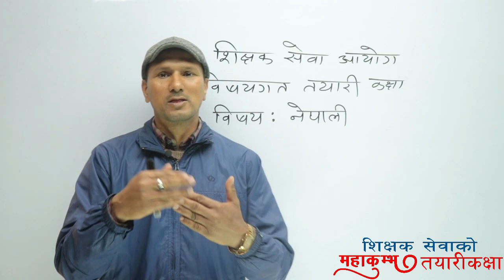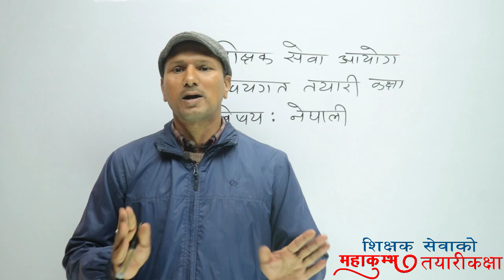शिक्षक सेवाको महाकुम्भ 💥 नेपाली 💥 तयारी कक्षा | Devi Prasad Dahal | Daily Live Class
शिक्षक सेवाको महाकुम्भ 💥 नेपाली 💥 तयारी कक्षा
 नि मा वी र मा वी दोस्रो पत्र
✍️✍️यही चैत्र  22  गतेबाट ✍️✍️
𝗘𝗫𝗔𝗠 𝗢𝗥𝗜𝗘𝗡𝗧𝗘𝗗 𝗠𝗖𝗤 𝗕𝗔𝗦𝗘𝗗 𝗣𝗥𝗘𝗣𝗔𝗥𝗔𝗧𝗜𝗢𝗡
𝐃𝐚𝐢𝐥𝐲 3 𝐇𝐨𝐮𝐫𝐬 𝐒𝐞𝐬𝐬𝐨𝐧 + 𝐄𝐱𝐚𝐦 𝐖𝐢𝐭𝐡 𝐅𝐞𝐞𝐝𝐛𝐚𝐜𝐤

𝗪𝗲 𝗻𝘂𝗿𝘁𝘂𝗿𝗲 𝘀𝘁𝘂𝗱𝗲𝗻𝘁𝘀 𝗯𝘆 𝗽𝗿𝗼𝘃𝗶𝗱𝗶𝗻𝗴 ↬↬
🔹Experienced trainers with a proven success record
🔹Affordable Fee structure
🔹Regular class & Doubt class
🔹Robust Management System
🔹Student care & Support
𝐓𝐞𝐚𝐜𝐡𝐞𝐫 𝐬𝐞𝐫𝐯𝐢𝐜𝐞 𝐜𝐨𝐦𝐦𝐢𝐬𝐬𝐢𝐨𝐧 𝐓𝐒𝐂 𝟐𝟎𝟕𝟖 batch is running currently with Nepal’s expert trainer, if you want to access our virtual classroom get registered and book your class.
𝐖𝐡𝐲 𝐮𝐬 𝐟𝐨𝐫 शिक्षक सेवा आयोग |प्रा.वी नि.मा.वी मा.वि | 𝐏𝐫𝐞𝐩𝐚𝐫𝐚𝐭𝐢𝐨𝐧 𝐂𝐥𝐚𝐬𝐬?
🔹Free Orientation session
🔹Classes with Expert Trainer
🔹Study Materials
🔹Class E- Notes
🔹 Daily MCQs Test
🔹Videos solution of live class
🔹Syllabus Based Preparation
🔹Exam Question Pattern Discussion
🔹Live Interaction session with Trainer
👉Classes are running based on the Shikshak Sewa aayog |प्रा.वी नि.मा.वी मा.वि | Fresh curriculum 📖 👈
👉𝐒𝐞𝐚𝐭𝐬 𝐚𝐫𝐞 𝐕𝐞𝐫𝐲 𝐥𝐢𝐦𝐢𝐭𝐞𝐝 | 𝐁𝐨𝐨𝐤 𝐘𝐨𝐮𝐫 𝐂𝐥𝐚𝐬𝐬 𝐑𝐢𝐠𝐡𝐭 𝐍𝐨𝐰👈
𝐞𝐓𝐮𝐭𝐨𝐫𝐜𝐥𝐚𝐬𝐬 (𝐍𝐞𝐩𝐚𝐥'𝐬 𝐅𝐢𝐫𝐬𝐭 𝐎𝐩𝐞𝐧 𝐎𝐧𝐥𝐢𝐧𝐞 𝐓𝐮𝐭𝐨𝐫𝐢𝐧𝐠 𝐂𝐥𝐚𝐬𝐬)
░शिक्षक░र░विद्यार्थीको░साथी
𝐁𝐚𝐠𝐛𝐚𝐳𝐚𝐫 𝐁𝐫𝐚𝐧𝐜𝐡 | 𝟎𝟏-𝟒𝟐𝟒𝟐𝟑𝟐𝟎 (𝐈𝐧𝐟𝐨 & 𝐒𝐮𝐩𝐩𝐨𝐫𝐭)
𝐒𝐚𝐥𝐞𝐬 𝐃𝐞𝐩𝐚𝐫𝐭𝐦𝐞𝐧𝐭
+𝟿𝟽𝟽 𝟿𝟾𝟶𝟷𝟽𝟾𝟺𝟾𝟶𝟿
+𝟿𝟽𝟽 𝟿𝟾𝟶𝟷𝟽𝟾𝟺𝟾𝟶𝟺
+𝟿𝟽𝟽 𝟿𝟾𝟶𝟷𝟽𝟾𝟺𝟾𝟶𝟻
+𝟿𝟽𝟽 𝟿𝟾𝟶𝟷𝟽𝟾𝟺𝟾𝟶𝟼
𝐁𝐮𝐭𝐰𝐚𝐥 𝐁𝐫𝐚𝐧𝐜𝐡| 𝟎𝟏-𝟓𝟗𝟎𝟗𝟖𝟎 (𝐈𝐧𝐟𝐨 & 𝐒𝐮𝐩𝐩𝐨𝐫𝐭)
𝐒𝐚𝐥𝐞𝐬 𝐃𝐞𝐩𝐚𝐫𝐭𝐦𝐞𝐧𝐭
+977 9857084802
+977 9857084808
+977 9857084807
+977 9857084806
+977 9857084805